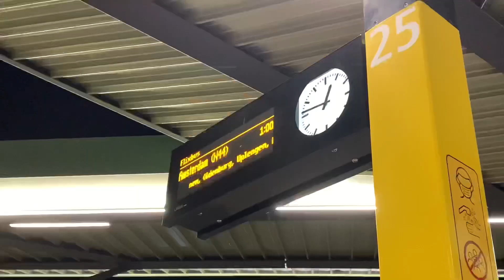한국으로 게코보내러가는길